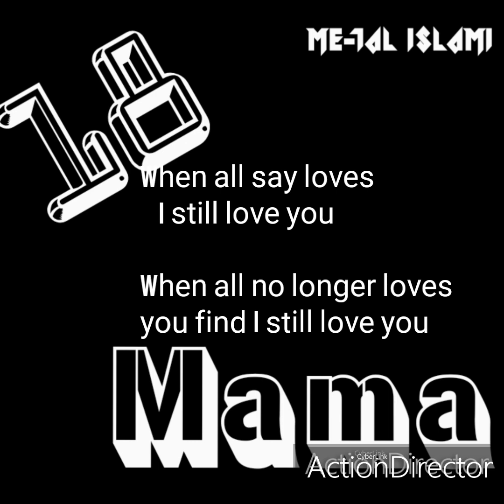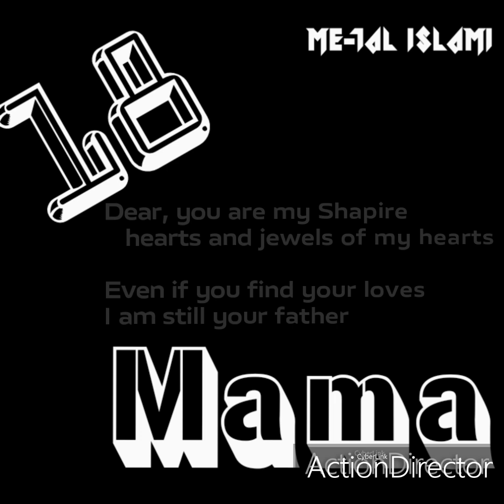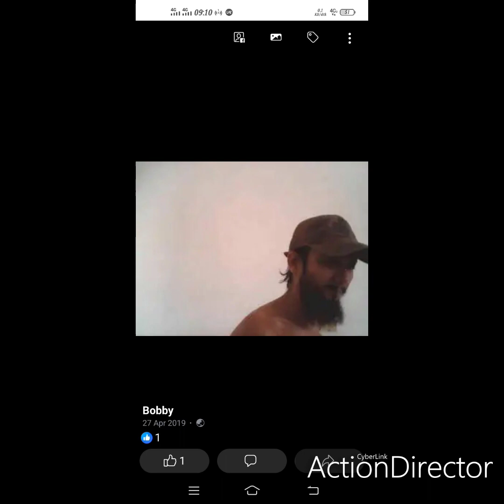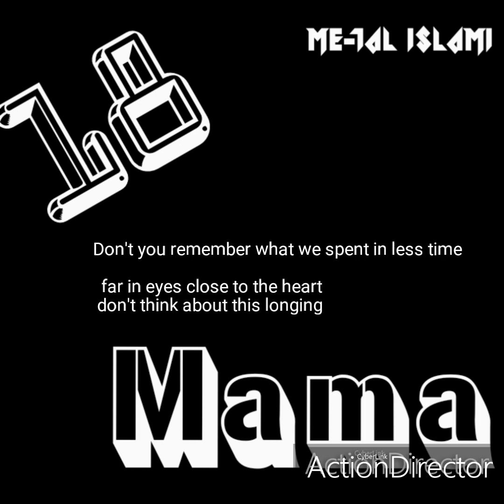When All Say Loves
I still love you
When all no longer loves
You find I still love you

Babe, without madness I love you
And I still love you
When all lost dear as long as the world still there don't change
So you find I still loves you
You are my shapire
My Princess my daughter

When all lost dear as long as the world still there

When all say love
When all is no longer love
And I love you
As long as the world still there
don't change
my shapire

Dear, you are my shapire
Hearts and jewels of my hearts
Even if you find your loves
I am still your father

Don't you remember what we spent in less time
Far in eyes closed to the heart

Don't think about this longing

And I

When all no longer love
2c

And I
Still love you
Don't change my shapire

2c

And I

                                                  Productions
                                    @fortuna good n bad record